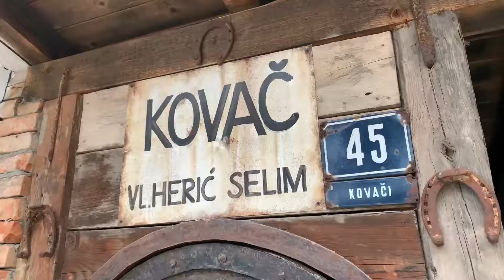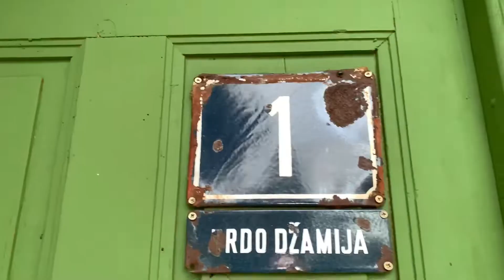Nišićka visoravan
Smještena je 35 kilometara od Sarajeva na putu prema Olovu, od kojeg je udaljena 15 kilometara. Nalazi se na oko 1.000 metara nadmorske visine sjeveroistočno od Sarajeva u Općini Ilijašu.[1] Visoravan se zove po selu Nišićima.